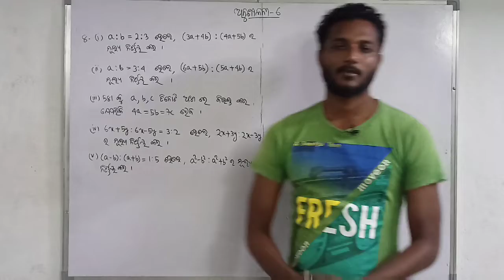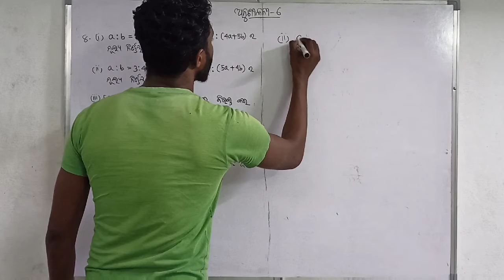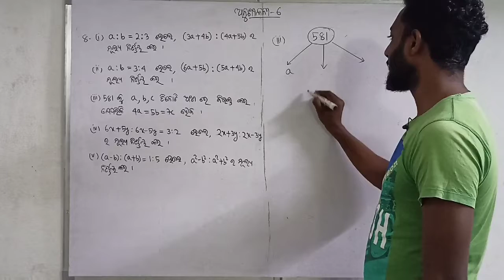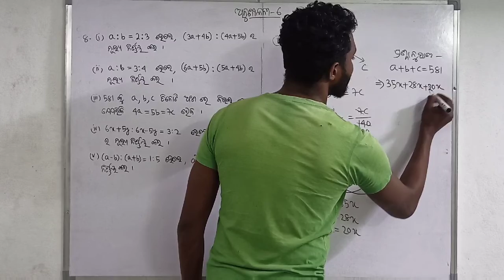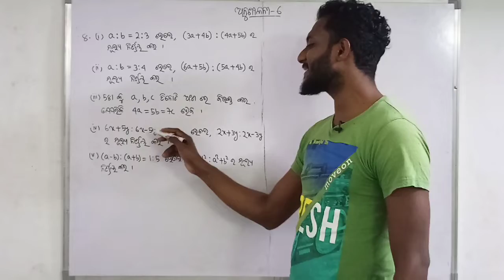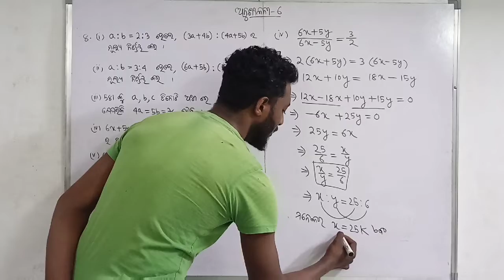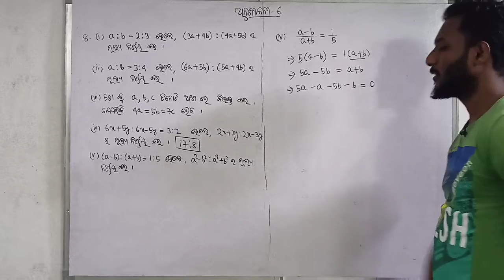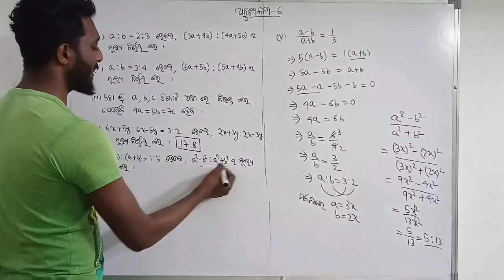RATIO AND PROPORTION IN ODIA FOR CLASS 9 || ଅନୁପାତ ଓ ସମାନୁପାତ || EXERCISE-6 || Q NO. 8 || ଅନୁଶୀଳନୀ-6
ଅନୁପାତ ଓ ସମାନୁପାତ

ନବମ ଶ୍ରେଣୀ

ବୀଜଗଣିତ